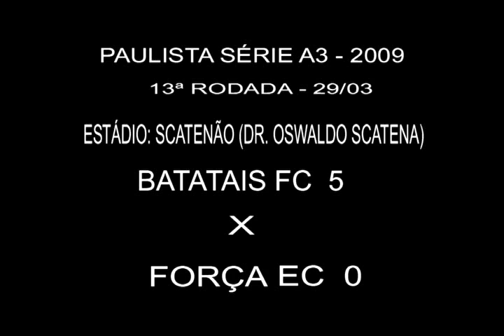BATATAIS FC 5 X 0 FORÇA EC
PAULISTA SÉRIE A3 - 29/03/2009

13ª RODADA - ESTÁDIO: DR. OSWALDO SACTENA (SCATENÃO) - BATATAIS

GOLS BATATAIS: EMERSON (2), JOÃO HENRIQUE, BRUNO LIGEIRO E MAICON

IMAGENS: JULIO MOURÃO
NARRAÇÃO: ALEXANDRO MARCELO